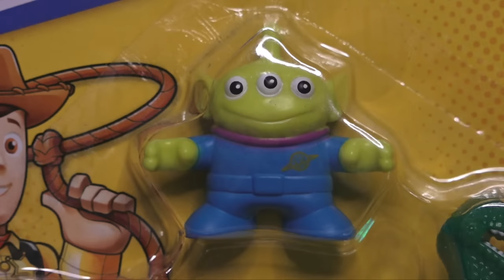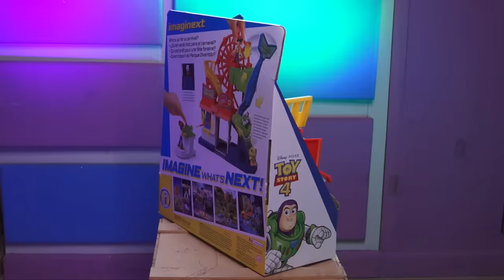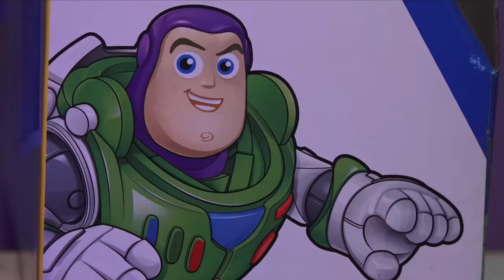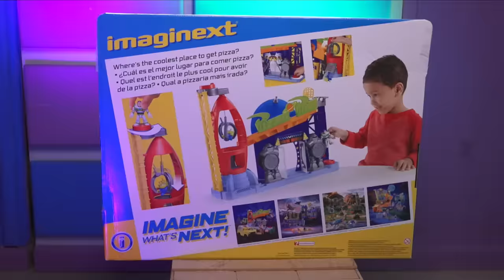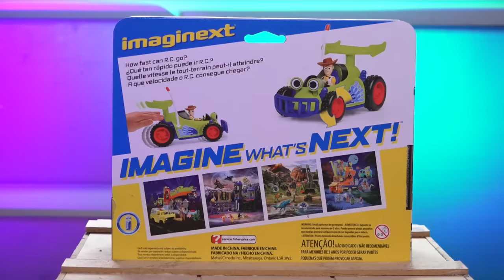ROAST YOURSELF Toy Story 4 BUZZ LIGHTYEAR vs WOODY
Hola amiguitos! El dia de hoy tenemos el Roast Yourself challenge de la pelicula Toy Story 4 donde compiten Buzz Lightyear vs Woody con canciones divertidas... quien ganará esta batalla de canciones?